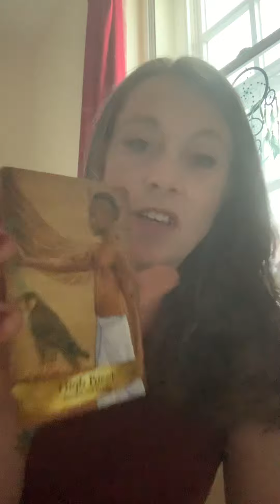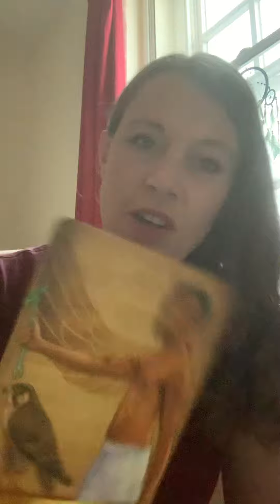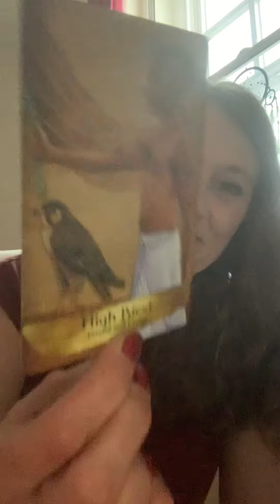The Night Of Destiny